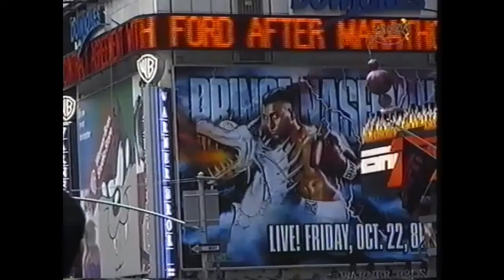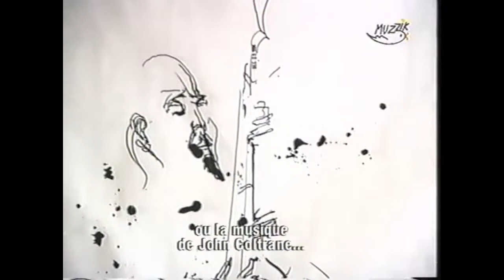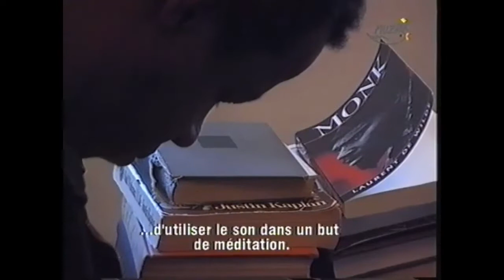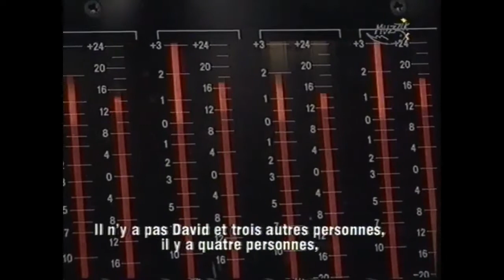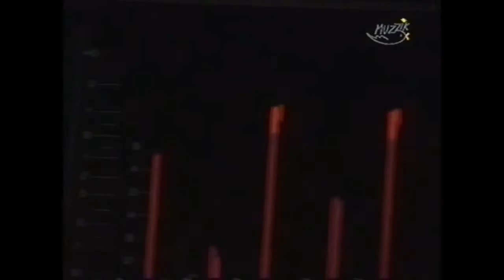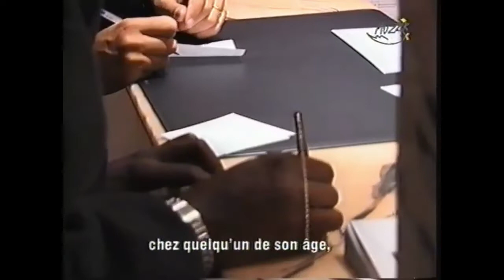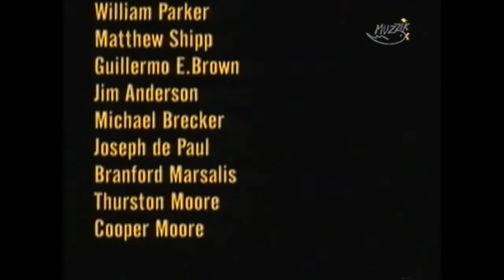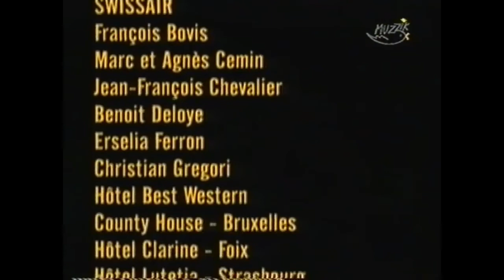David S. Ware - Documentary 2000